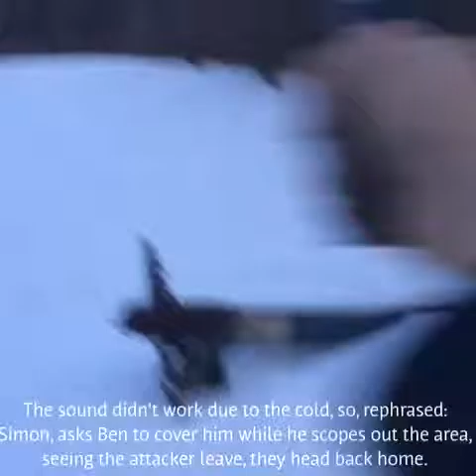TDoWV Part 4 (read Desc!)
We'll upload first season as fast as possible,

5 parts to expect, due to being busy, we can't record as much as we like.-Rob